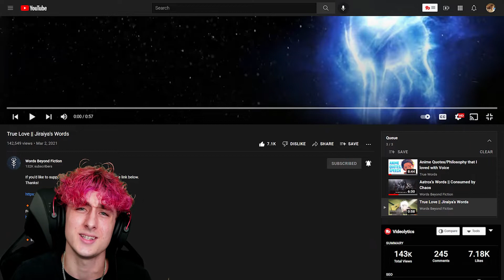True Love | Jiraiya's Words *REACTION*